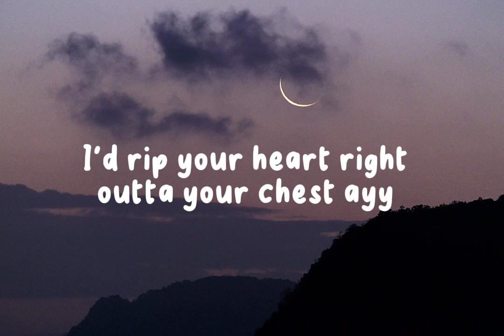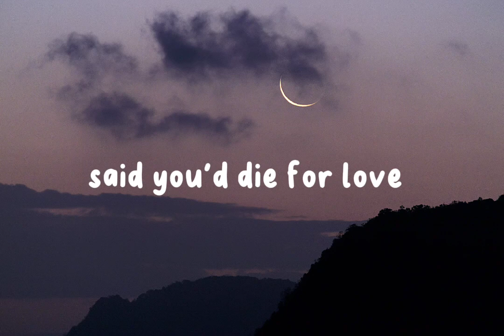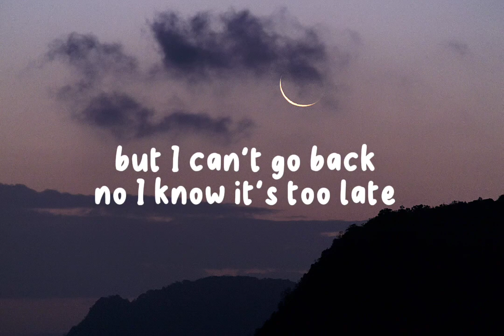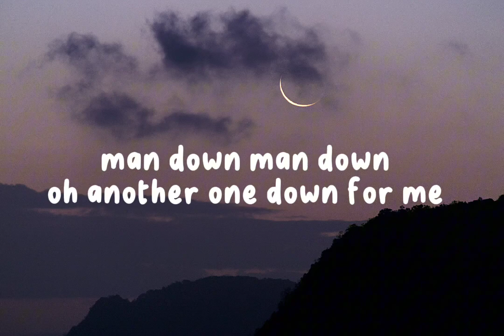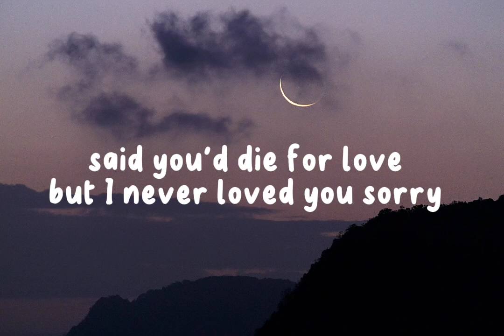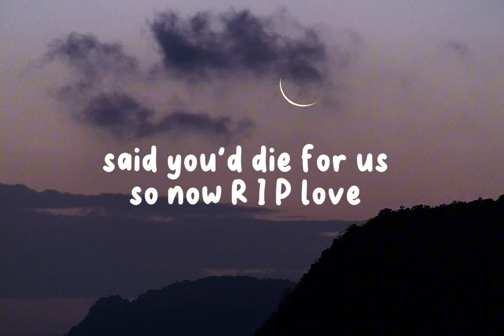Faouzia - R.I.P Love Lyrics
🎤Lyrics:Faouzia - R.I.P Love

Lo-re-lo-re-lo-re-lo-re
Lo-re-lo-re-lo-re-lo-re
Lo-re-lo-re-lo-re-lo-re
R.I.P. love

Oh no, think I did it again (think I did it again)
Should've known from the moment we met (the moment we met)
I'd rip your heart right outta your chest, ayy

So long, you're gone
It hurts to see

Lo-re-lo-re-lo-re-lo-re
Lo-re-lo-re-lo-re-lo-re
Lo-re-lo-re-lo-re-lo-re
R.I.P. love
Lo-re-lo-re-lo-re-lo-re
Lo-re-lo-re-lo-re-lo-re
Lo-re-lo-re-lo-re-lo-re
R.I.P. love

When I lay in my bed at night (lay in my bed at night)
I remember the way that you cried
But I can't go back
No, I know it's too late
And it haunts me everyday (oh)

Swore I learned from the last time (oh)
Dressed in black I guess I lied (lied to you)

Oh, another one down for me (for me, for me)
But I never loved you, sorry (never loved, never loved, I never loved)

Lo-re-lo-re-lo-re-lo-re
Lo-re-lo-re-lo-re-lo-re
Lo-re-lo-re-lo-re-lo-re
R.I.P. love
Lo-re-lo-re-lo-re-lo-re
Lo-re-lo-re-lo-re-lo-re
Lo-re-lo-re-lo-re-lo-re
R.I.P. love